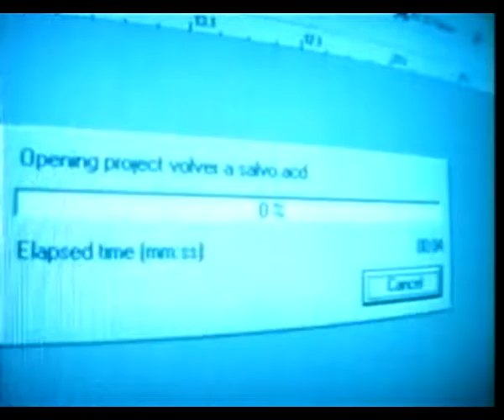ELEFANTE Volver a salvo